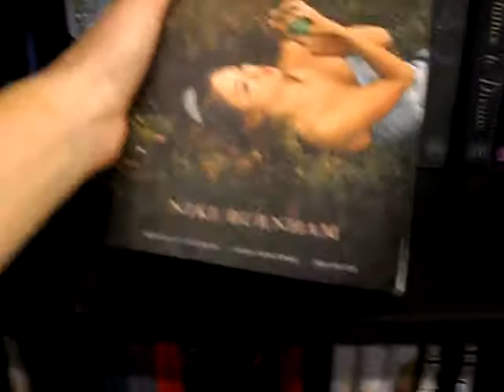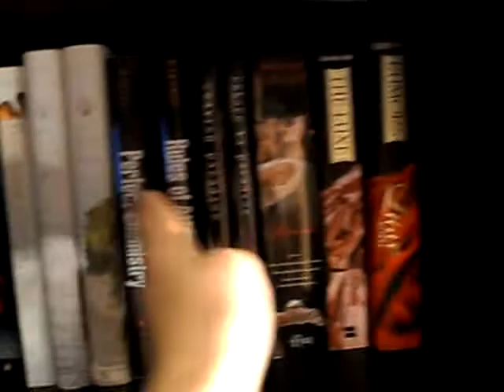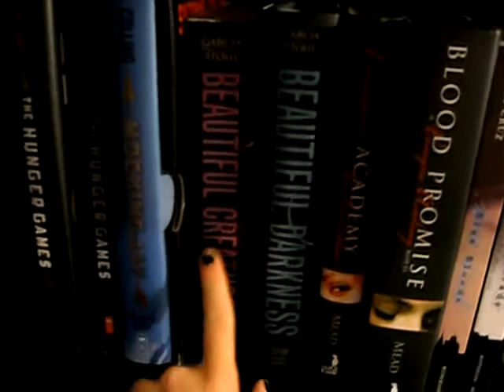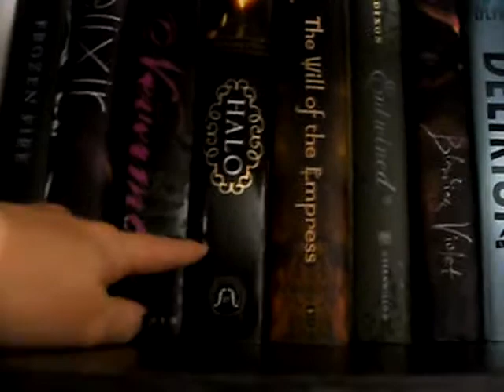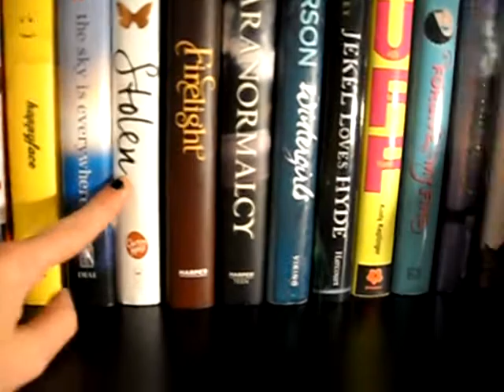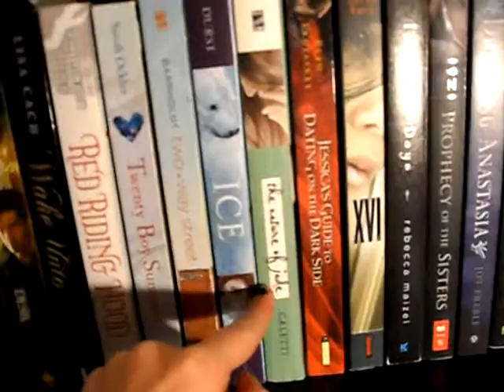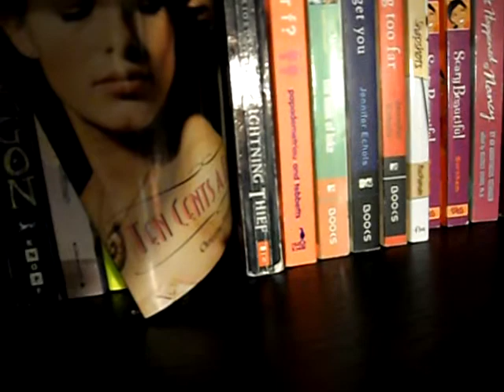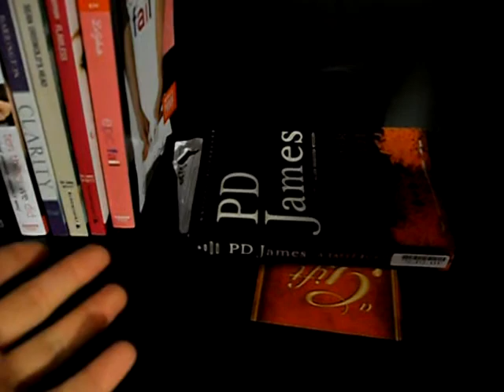Requested Bookcase Tour!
So here is an updated bookcase tour! i have already rearranged my bookshelf again! Sorry for the sniffles, and horrid voice! I am sick, again.